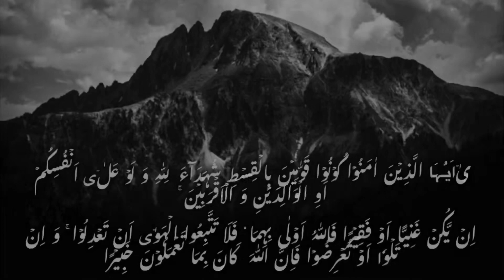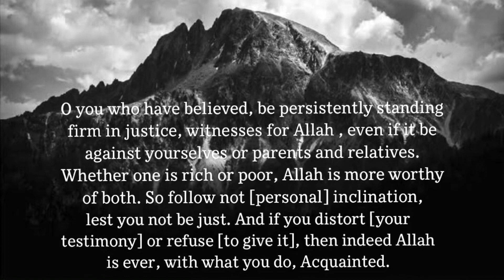TOP 5 FAVOURITE PERFUMES 2020 | MAHYNE TAHIR WAFAI.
Hey everyone! Here is a video where I go over my top 5 favourite perfumes and I also talk about the notes of them all.